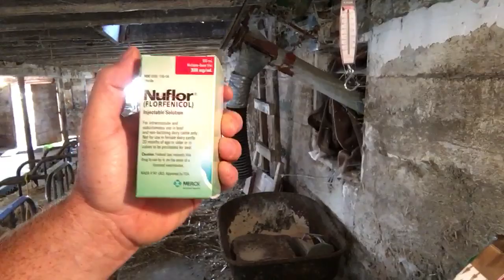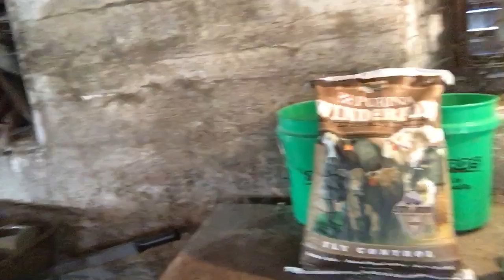Fly Control, Hoof Rot, Cow Yard & Psycho Heifer!!!!